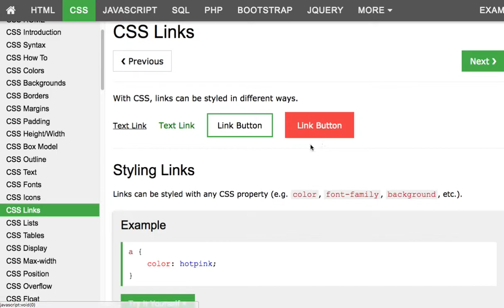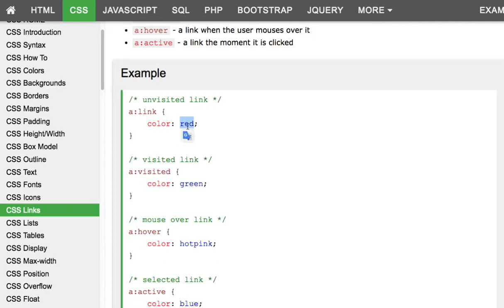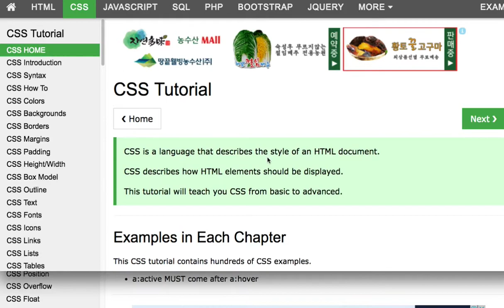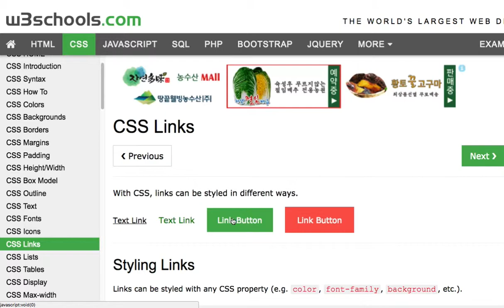CSS 016 Link